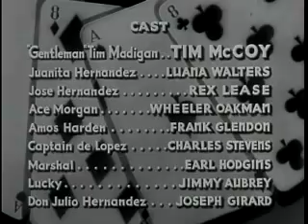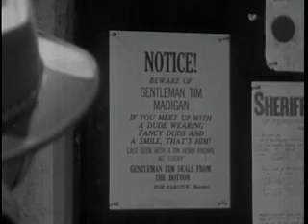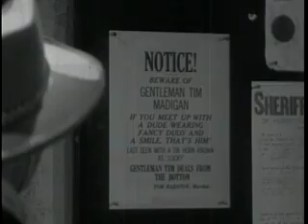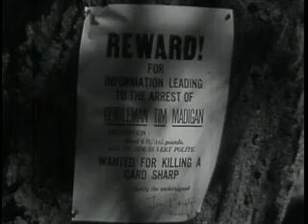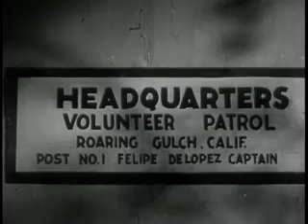Aces and Eights1936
Aces and Eights iPod Version
Aces and Eights
1936

The failure of the original copyright holder to renew the film's copyright resulted in it falling into public domain, meaning that virtually anyone could duplicate and sell a VHS/DVD copy of the film. Therefore, many of the versions of this film available on the market are either severely (and usually badly) edited and/or of extremely poor quality, having been duped from second- or third-generation (or more) copies of the film.

Aces and Eights is a 1936 American film, a Puritan production directed by Sam Newfield.[1]

A card sharp steps in when a Mexican family's ranch is threatened by swindlers and cheats.
Cast
Tim McCoy as 'Gentleman' Tim Madigan
Luana Walters as Juanita Hernandez
Rex Lease as Jose Hernandez
Wheeler Oakman as Ace Morgan
J. Frank Glendon as Amos Harden
Charles Stevens as Captain de Lopez
Earle Hodgins as Marshal
Jimmy Aubrey as Sidekick Lucky
Joseph W. Girard as Don Julio Hernandez
Karl Hackett as Wild Bill Hickok